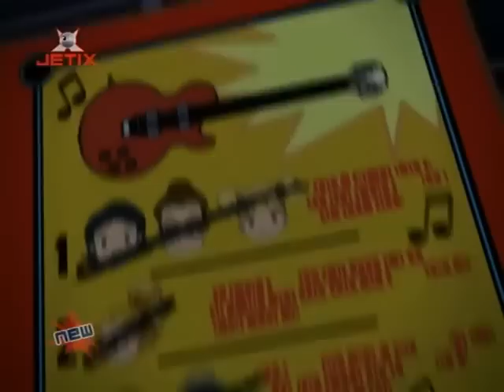Monster Buster Club - S1E8 - Battle of the Bands